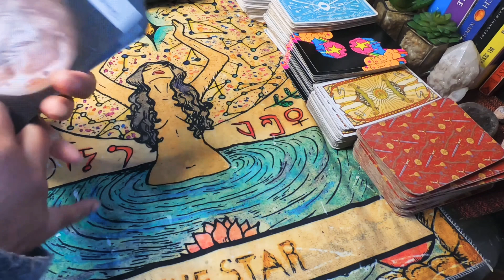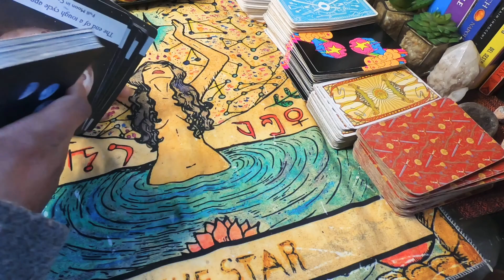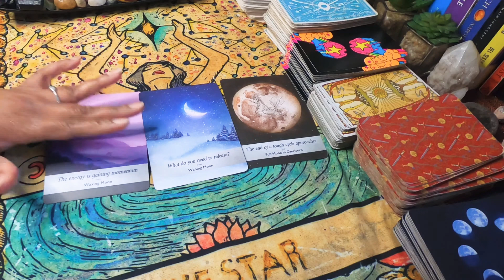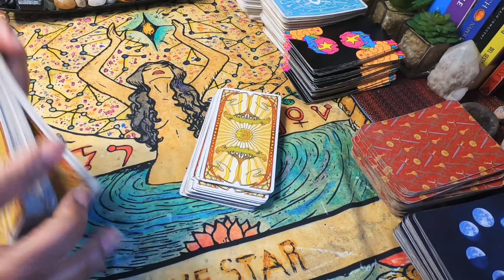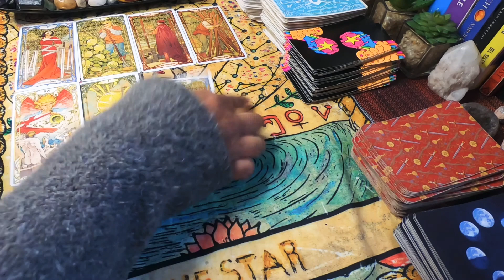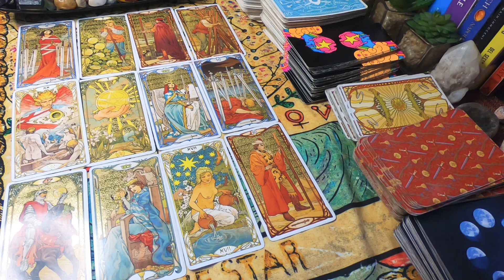Gemini ♊️ The Next 72 Hours| Tarot Card Reading| February 26-28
Spiritual Women Supporting Each Other

Etsy Shop